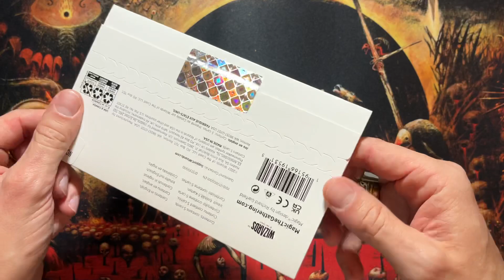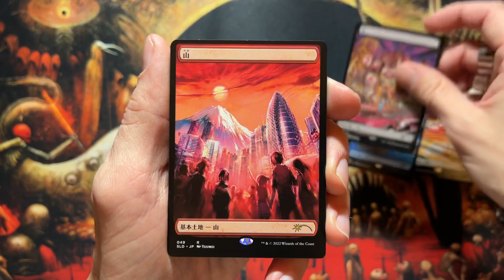MTG Secret Lair Unboxing | The Tokyo Lands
Opening June 2022 Magic The Gathering Secret Lair drop "The Tokyo Lands".

1x Full-art Plains
1x Full-art Island
1x Full-art Swamp
1x Full-art Mountain
1x Full-art Forest

Take a trip to Tokyo with these stunning, real-world inspired lands. Your highly experienced tour guides will be artists Rosemary Valero-O’Connell, Andy Williams, Mr. Misang, Yuumei, and Nicole Gustafsson & Marija Tiurina. They’ll be taking you to five stunning Tokyo destinations that accentuate any deck or collection. Just remember to lift your jaw off the floor—good tourists don’t leave anything behind.